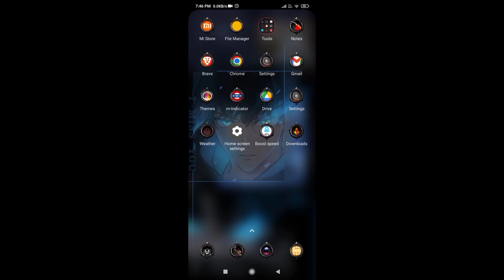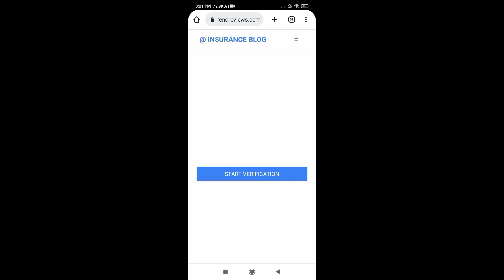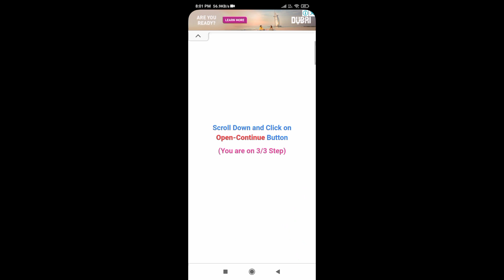Hack Hunter Assassin || V.I.P Pass Hunter Assassin || Mod Apk Hunter Assassin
VIDEOS AND DON'T FORGET SHARE
                                             SHARE THE
VIDEO AND LIKE THE
AIM FOR THE VIDEO

1K LIKES
500 COMMENTS
10K VIEWS